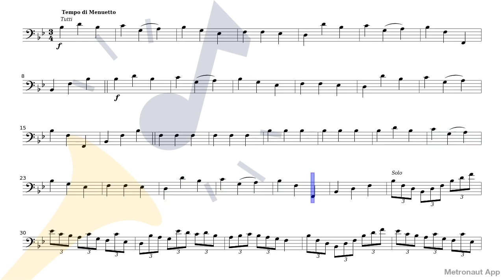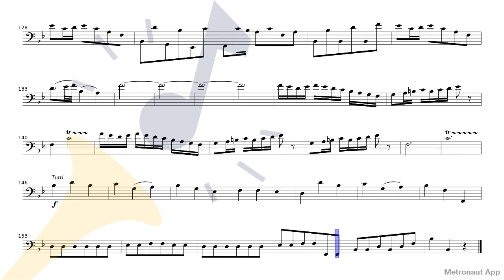Wolfgang Amadeus Mozart - Bassoon Concerto K.191/186e - III. Rondo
Play Wolfgang Amadeus Mozart - Bassoon Concerto K.191/186e - III. Rondo with accompaniment on Metronaut app